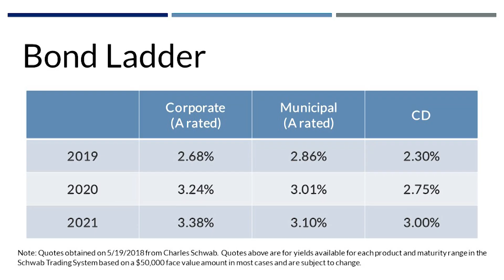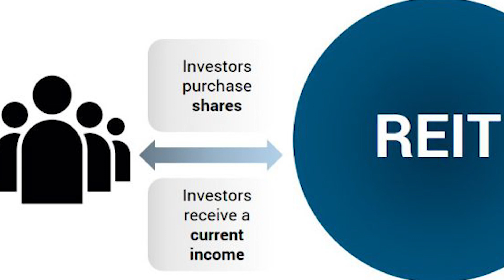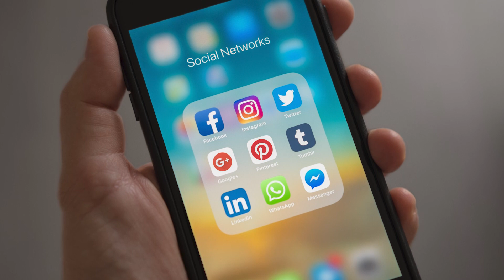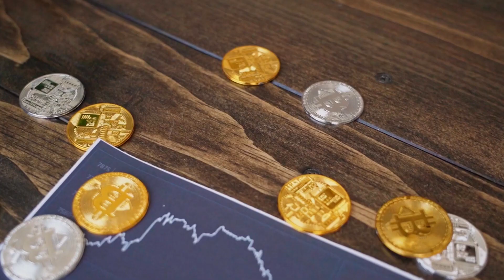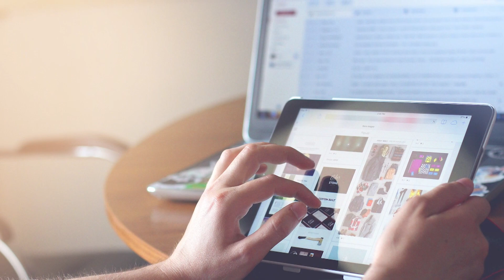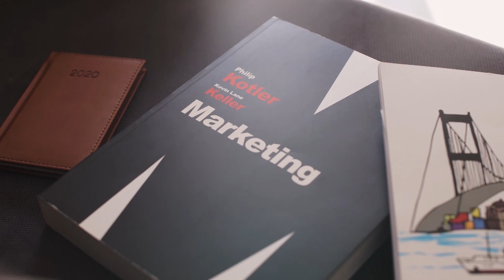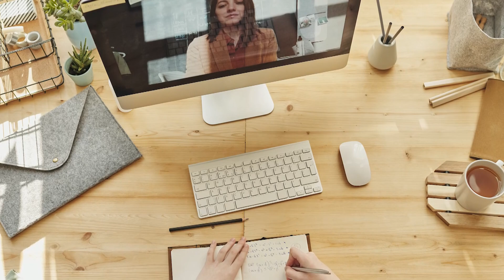Top 10 Ways to Earn Passive Income - Best Passive Income Ideas 2022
Having a passive income ensures more financial freedom and releases you from the traditional workday to provide alternative investment opportunities to make money. In addition to giving you time back, passive income can also help you focus on worthwhile financial goals, such as securing funds for retirement.

0:00 - Intro
0:36 - A bond ladder
1:17 - REITS
2:08 - Create an app
2:54 - Dividend stocks
3:33 - Sell photography online
4:14 - Flip retail products
4:54 - Affiliate marketing
5:30 - Rental income
5:59 - Write an E-Book
6:49 - Create a course